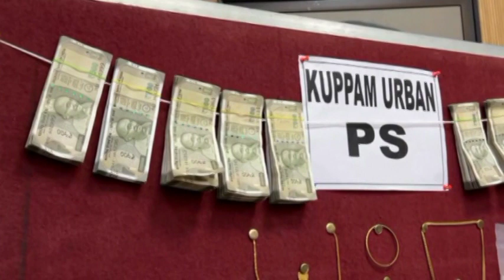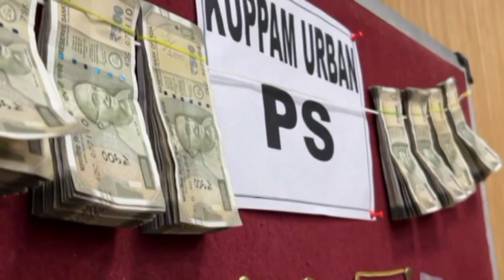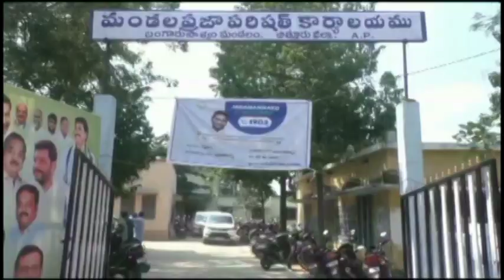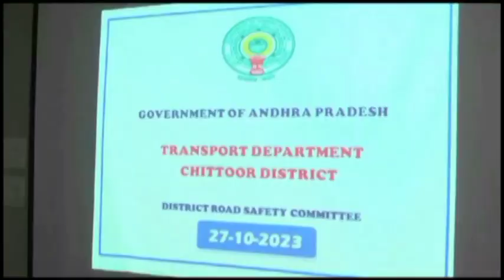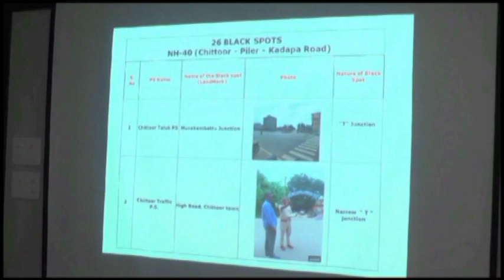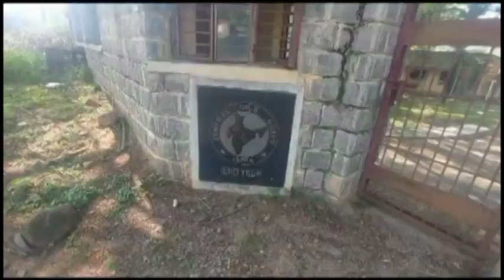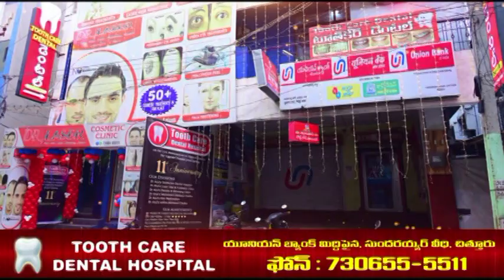Ckn Chittoor News On 27-10-2023